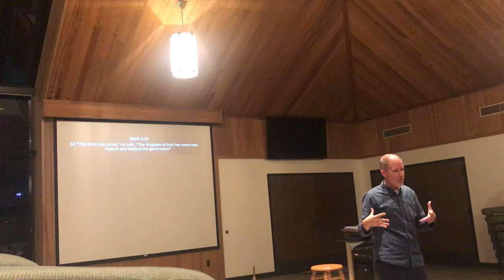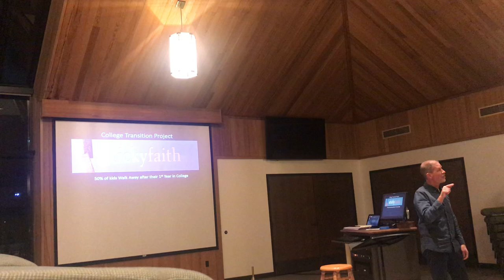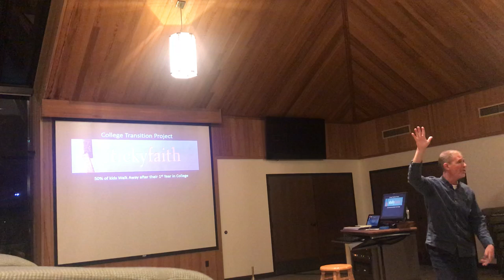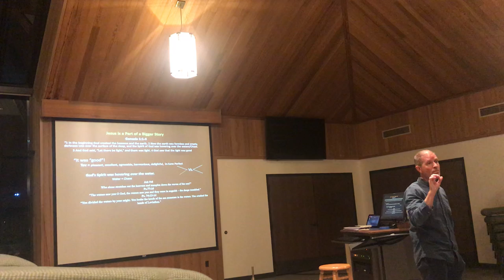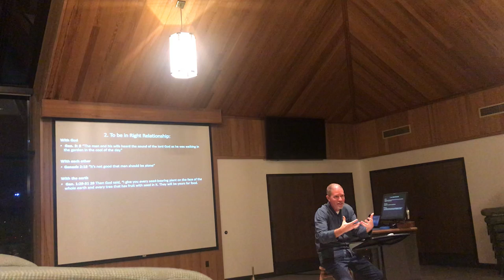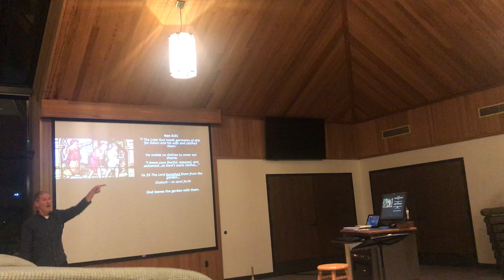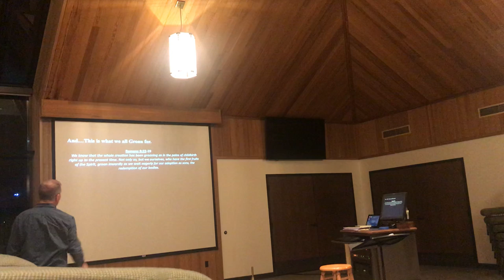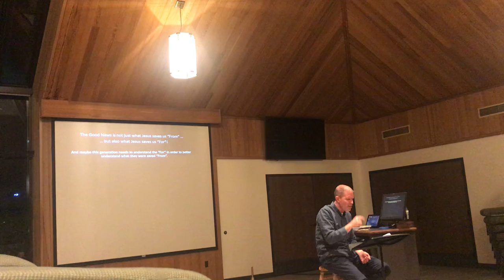Kent Lecture, January 30th